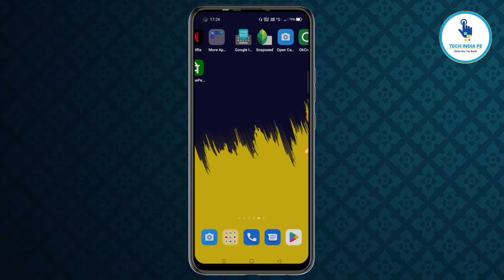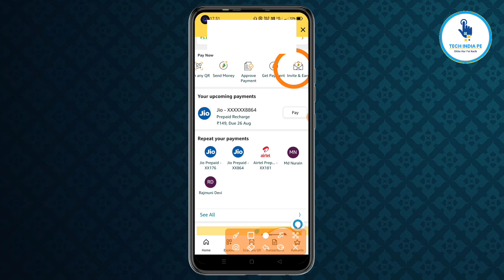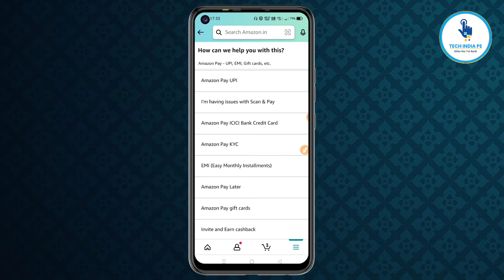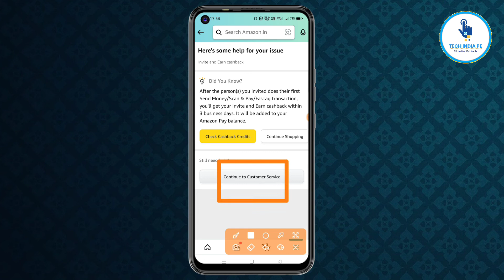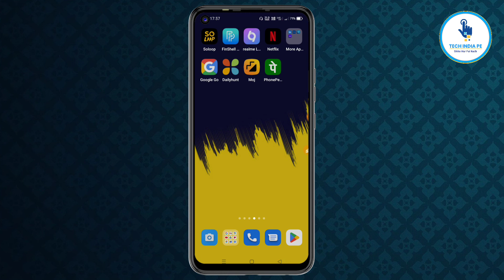amazon pay refer and earn option not showing || Amazon pay refer and earn problem fixed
dosto agar aap ke bhi amazon pay me refer and earn ka option nhi aa rha hai to aaj ka ye video aap ke liye hone vala hai kyu ki aaj ke is video me maine aap sabhi ko btaya hai ki Amazon pay refer and earn problem fixed kaise kiya jata hai

querise

amazon pay refer and earn option not showing
amazon pay refer and earn option not showing 2022
amazon pay refer and earn option not showing new update
amazon app refer and earn option not showing
amazon invite and earn option not showing
amazon pay refer and earn option
amazon pay invite and earn option not showing
amazon pay refer option not showing
how to get refer and earn option in amazon pay
amazon pay refer and earn full process
amazon refer and earn option not showing
refer and earn option not showing in amazon pay
amazon refer and earn option not showing today